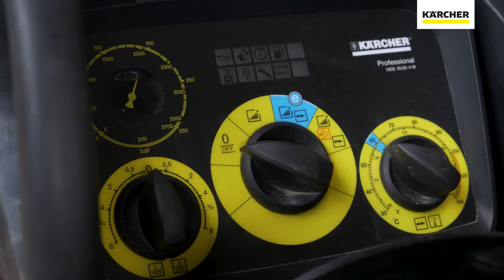Engaging Steam Mode on Kärcher HDS Hot Water Pressure Washers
Reduce contamination on surfaces with our HDS hot water range range. With hot water, Kärcher high-pressure cleaners clean even better with the same amount of pressure. Our machines impress with the highest level of usage comfort and the most up-to-date technology.